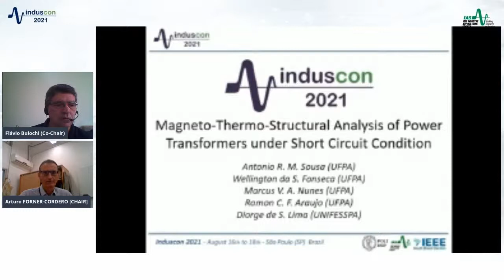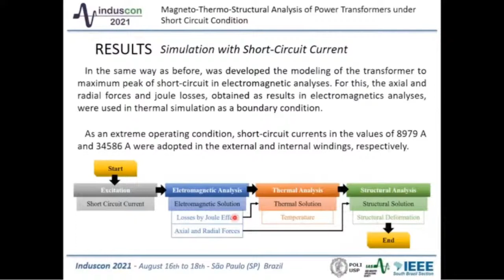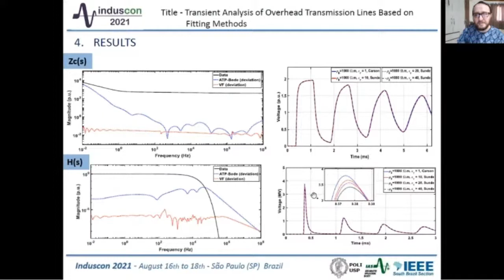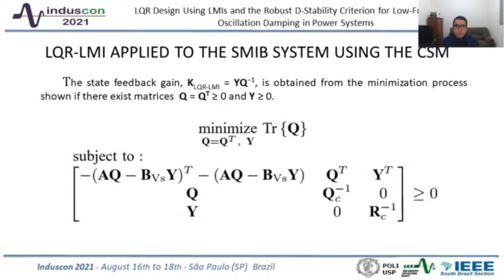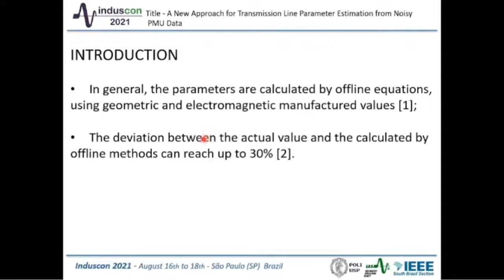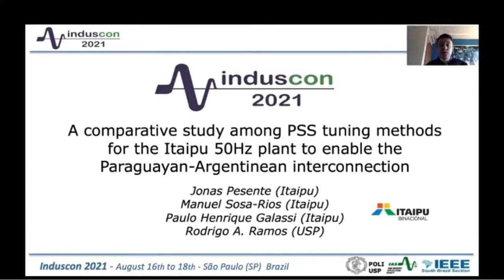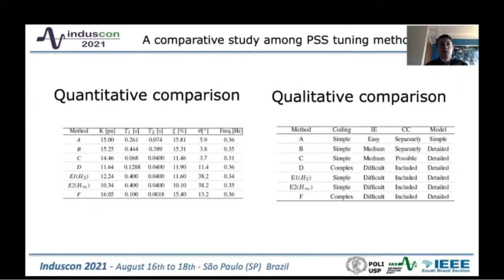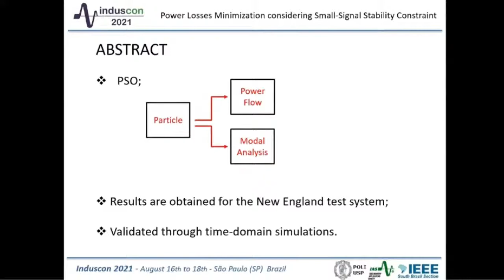Mo4Track A - Power Energy III (Induscon 2021)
This is a regular session of  14th IEEE International Conference on Industry Applications (INDUSCON 2021)
Monday August 16, 2021 at 13:15-14:45
Theme: Power Energy III (EN)

Chair: Forner-Cordero, Arturo	Escola Politecnica Da USP
Co-Chair: Buiochi, Flávio	School of Engineering at the University of São Paulo

Presenters:

Paper Mo4Track A.1
Magneto-Thermo-Structural Analysis of Power Transformers under Short Circuit Condition
de Sousa, Antonio Roniel Marques (Universidade Federal do Pará)

Paper Mo4Track A.2
Transient Analysis of Overhead Transmission Lines Based on Fitting Methods
Justo de Araújo, Anderson Ricardo (University of Campinas)

Paper Mo4Track A.3
LQR Design Using LMIs and the Robust D-Stability Criterion for Low-Frequency Oscillation Damping in Power Systems
Carvalho, Luis (University of the Semi-Arid Region)

Paper Mo4Track A.4
A New Approach for Transmission Line Parameter Estimation from Noisy PMU Data
Marques Costa, Eduardo (University of São Paulo)

Paper Mo4Track A.5
A Comparative Study among PSS Tuning Methods for the Itaipu 50Hz Plant to Enable the Paraguayan-Argentinean Interconnection
Jonas Roberto, Pesente (Itaipu Binacional)

Paper Mo4Track A.6
Power Losses Minimization Considering Small-Signal Stability Constraint
Costa, Junior N. N. da (Federal University of São João Del-Rei)